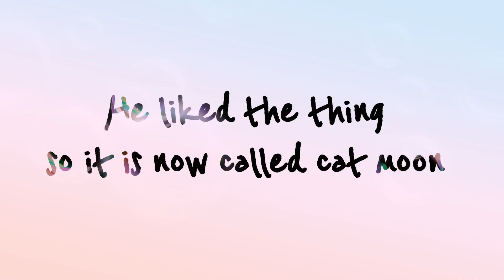Thank you cat inspiration 😛